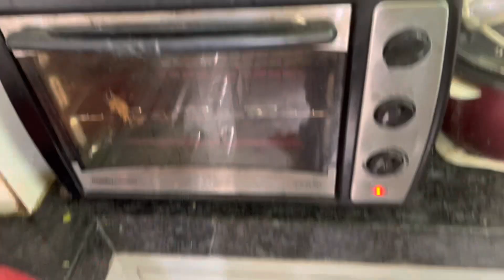Homemade Atta Cake Recipe🎂 | Birthday Vlog | Dayanotherday Vlogs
Homemade Atta Cake Recipe | Dailyvlog | Dayanotherday Vlogs